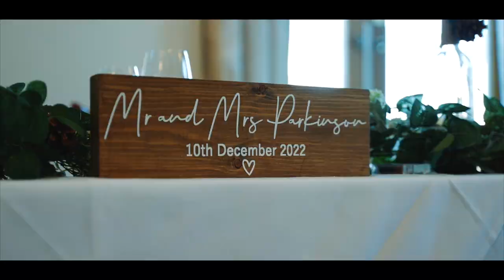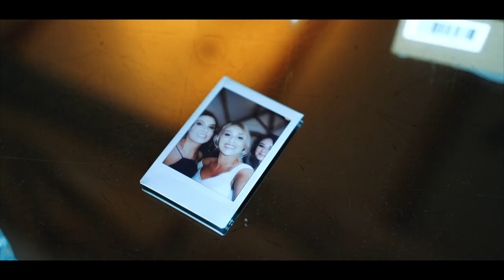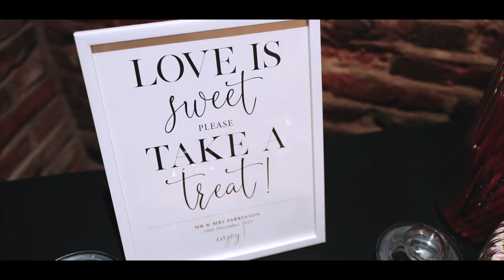Amy & Louis @ Mythe Barn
Contact available via @JamieFergusonFilms on Facebook and Instagram. Let's start discussing how I can help create you a timeless wedding film!

The amazing wedding of Amy & Louis.

Many congratulations guys and thank you for having me! Wishing you a lifetime of happiness together!

Jamie x